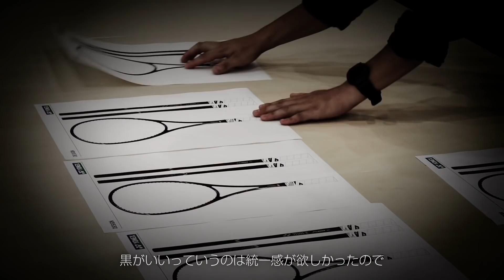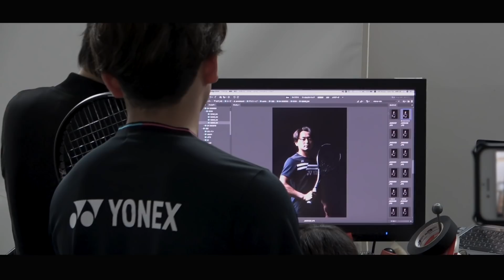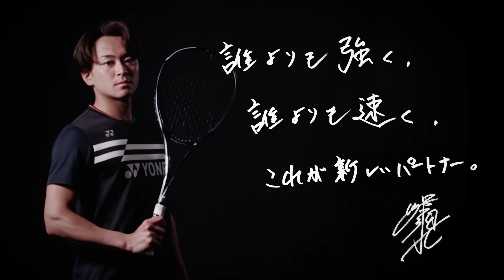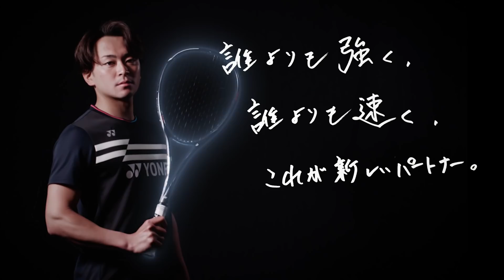【密着】PV撮影の舞台裏をお見せします！【PV】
YONEXと共同開発させていただいた
・F-LASER9S/9V (新デザイン)
・POLYACTION PRO (新製品)
のPVが先日公開されました！

今回は、そのPV撮影の様子をお届けします。
動画最後には、完成版のPVもありますので、是非ご覧ください！

★POLYACTION PRO」を2020年6月下旬より発売

2019ベストゲームvol.2【2019年全日本シングルス選手権大会 】船水颯人vs上松俊貴

2019ベストゲームvol.1【2019年全日本社会人ソフトテニス大会 】船水・中本 vs 船水・広岡